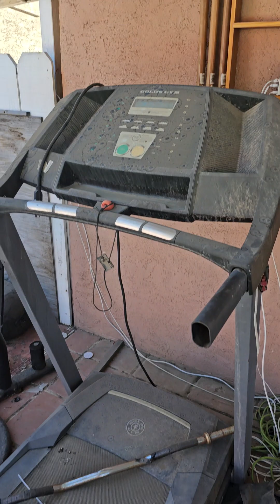Hathaway Pool Table and Dart Machine Review pooltable darts #professional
Review of my new Hathaway Pool Table and Dart Machine pooltable darts #professional